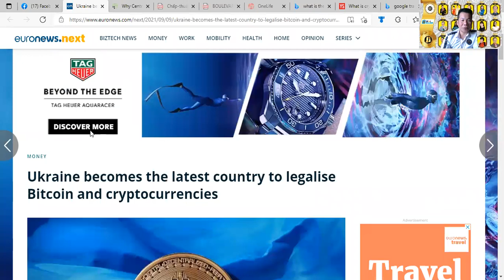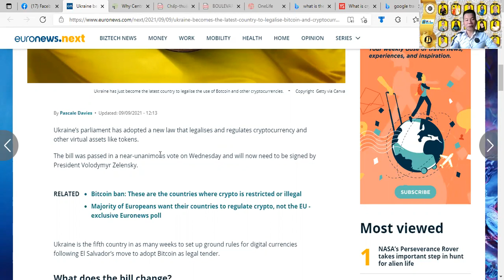Sharing News In English and Vietnamese 10Sept2021